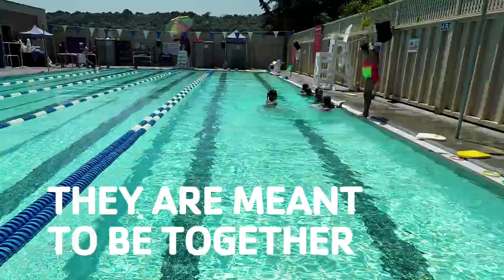YMCA-Safety Around Water-Itza & Natalia